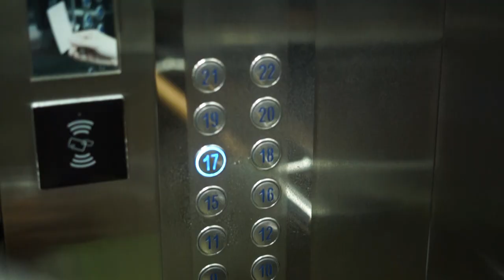Cara Best Western Premier The Hive Cegah Virus Corona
Jutaan orang diluar sana sudah sangat familiar dengan kata "Corona". Ya, Corona! Siapa yang tidak tahu Corona? Jenis virus ini membuat panik jutaan orang di dunia.

Tahukan kamu, banyak cara untuk mencegah penularan virus ini. Salah satunya adalah menjaga kebersihan diri maupun lingkungan. Ini adalah cara kami Best Western Premier The Hive dalam mencegah penularan virus "Corona". Nonton yuk videonya.